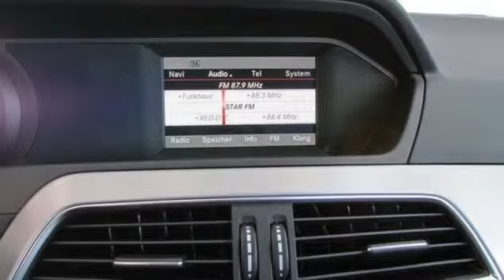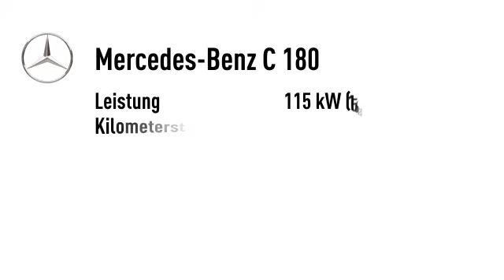Mercedes-Benz C 180 C 180 T BE Avantgarde 7-Gang Xenon-ILS PTS Sitzh